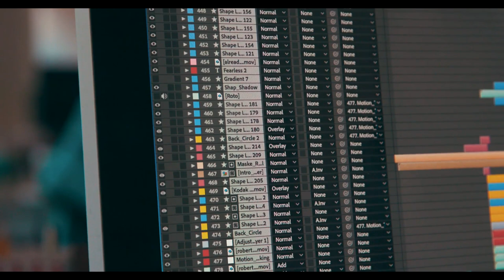Edgar's P&P Presents: MySav - William Kesling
"Savannah is magical because of the size of the city and what it brings. People don't realize the amount of energy here and the reach you can have." Will Kessling, lead videographer at Focus Lab LLC, shares his thoughts on this episode of MySavannah.